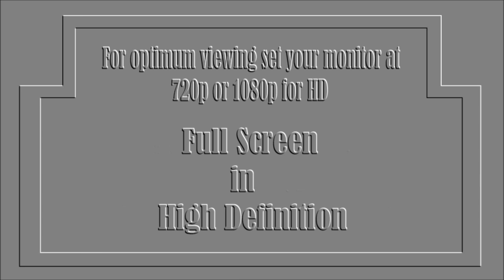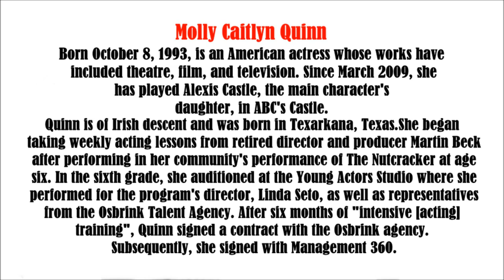Molly Quinn video slide show. Patsy.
Molly Quinn video slide show.  In the sixth grade, she auditioned at the Young Actors Studio where she performed for the program's director, Linda Seto, as well as representatives from the Osbrink Talent Agency. After six months of "intensive [acting] training", Quinn signed a contract with the Osbrink agency. Subsequently, she signed with Management 360.